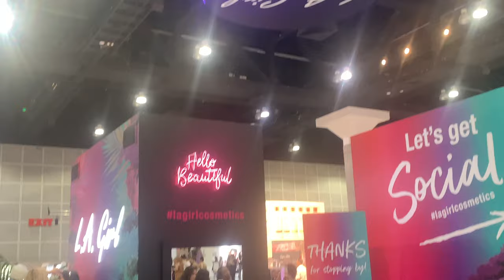TYRA BANKS AT BEAUTYCONLA 2019?!: DAY TWO💄💫✨| Rachel C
BeautyconLA Day Two! Met more influencers(Edgar's Makeup, Williamsmakeup, Huda Beauty) and saw celebs such as Tyra Banks, Garrett Clayton(Teen Beach Movie/Disney Channel) & more! Caught them on footage! BEAUTYCONLA WAS AMAZING!!